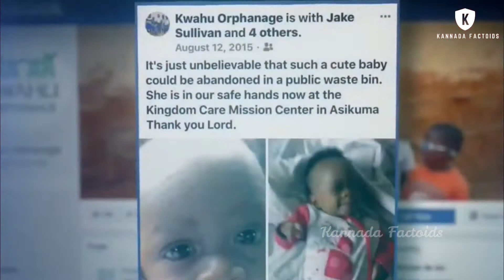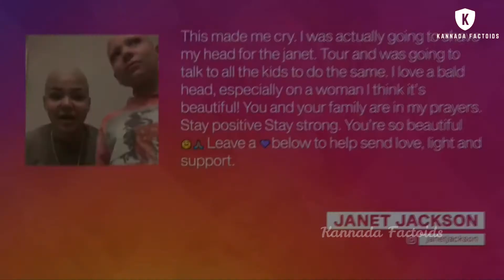ಅತ್ಯುತ್ತಮವಾದ ಘಟನೆಗಳು || Seven Amazing People || Kannada Factoids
This video is all about the seven amazing people in the world.